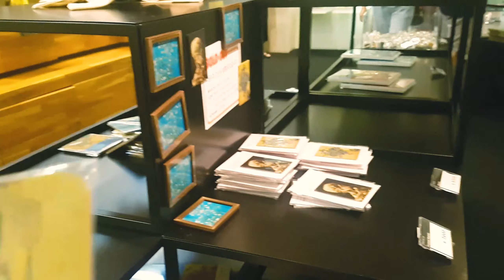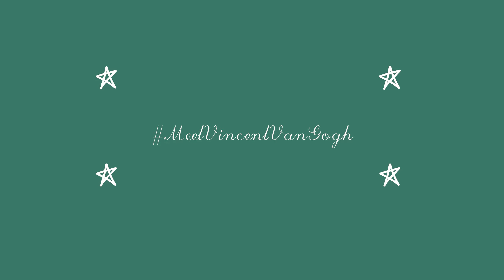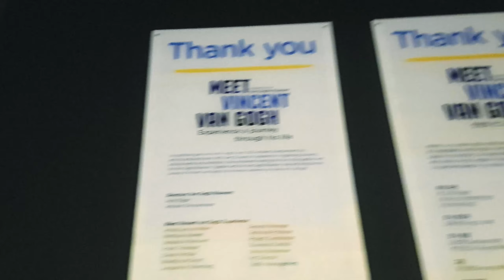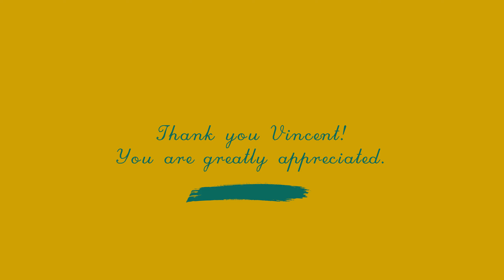Vincent Van Gogh Exhibit in Seoul, South Korea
Join us as we get to meet and experience Vincent Van Gogh's very inspirational and amazing work of art. We hope you'll appreciate this short video we made.

Title: Ride Of Joy
Type of music: Vintage Hip Hop
Mood: Happy